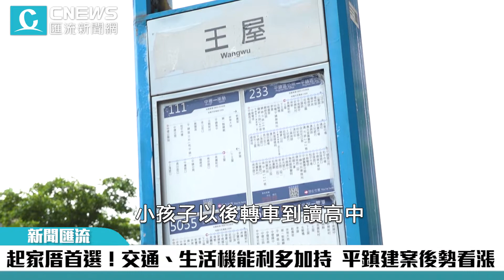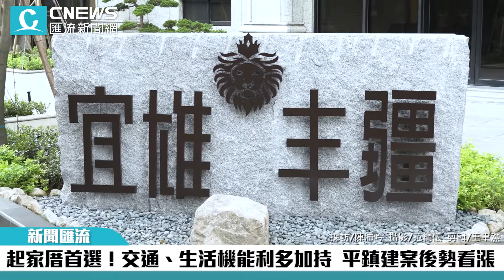起家厝首選！交通、生活機能利多加持 平鎮建案後勢看漲【CNEWS】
匯集交通、生活機能與未來增值等利多，是人人都夢想中的起家厝。平鎮區為桃園市的第三大區，生活機能豐富的中豐路商圈，附近不僅有綠意公園、明星學區，交通緊鄰66快速道路，10分鐘內接軌國道一號與國道二號，未來更有桃園捷運橘線加持，房價後勢看漲，該區建案詢問度熱度居高不下。

CNEWS匯流新聞網記者 李映萱 范綱儀 王聿瀠 / 台北報導